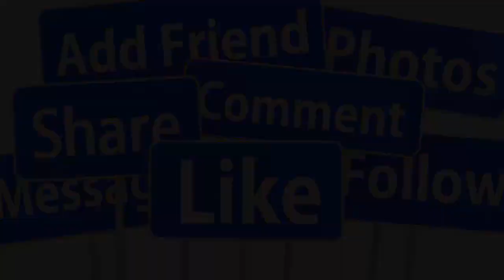🙏TỐI 4/12: LỄ DI QUAN CS DƯƠNG ĐÌNH TRÍ QUA Đ.ỜI ĐỘT NGỘT Ở TUỔI 45- GIỚI CẢI LƯƠNG KHÓC NGHẸN